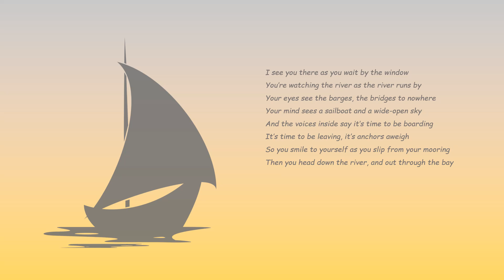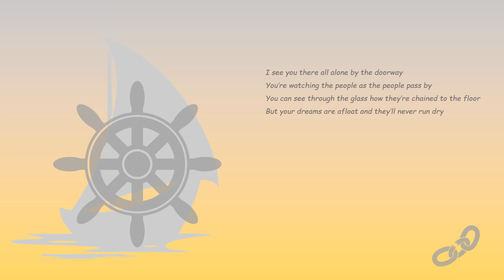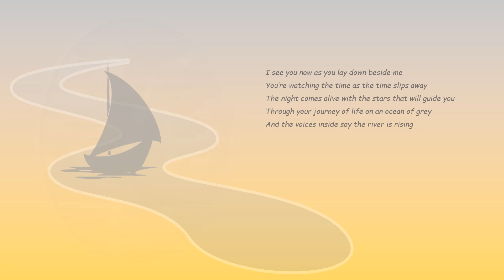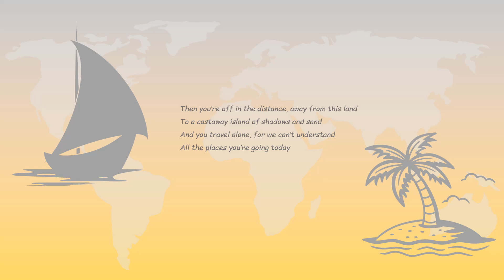Shadows And Sand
I wrote these verses in 2007, following a sailing trip on Toms River and Barnegat Bay in New Jersey, and added the bridge in 2013. I hope you enjoy Christine's performance!